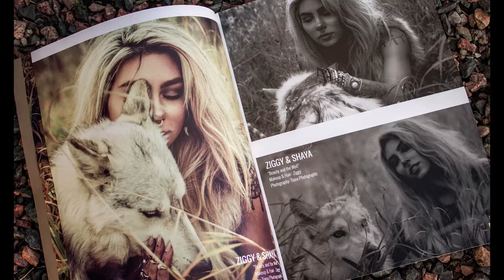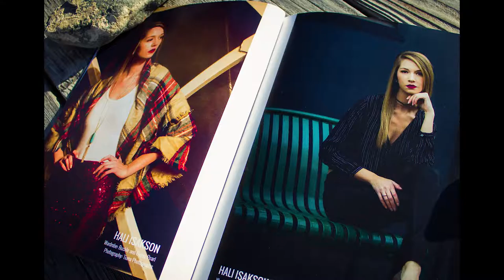Tiana Cope Photography | Original Privateer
Jake and Tiana are amazing people, Tiana is the photographer, and Jake is the racer.  They have both helped Original Privateer with marketing and photography.

In this video we discuss the importance of mindfulness in life.

About Original Privateer
We would like to start by telling you “thank you” for taking the time to check out our site, and read our story. Original Privateer was born from our passion and ways. It’s our call to the wild—honoring the free souls, the risk takers, the privateers. Original Privateer stands for a lifestyle that refuses to dwell in the common—a lifestyle dedicated to chasing dreams, and making them a part of reality. We celebrate the raw minds of our fathers before us, and the innovations of generations to come. We are the heart and soul of not only the motocross world, but of all risk takers, adventurers, and action-sport junkies. Original Privateer is a movement, and we want you to be part of it.